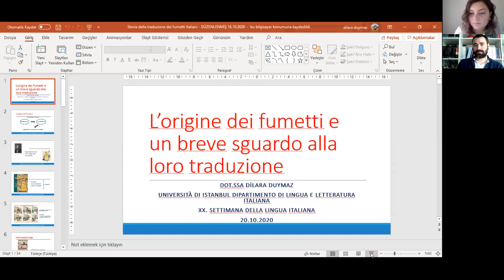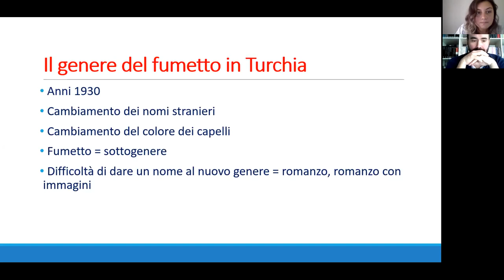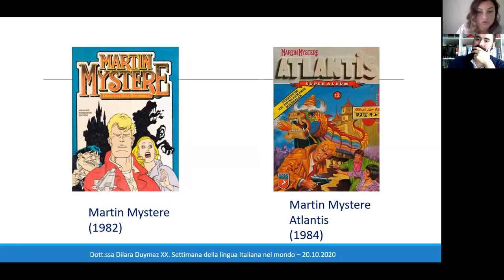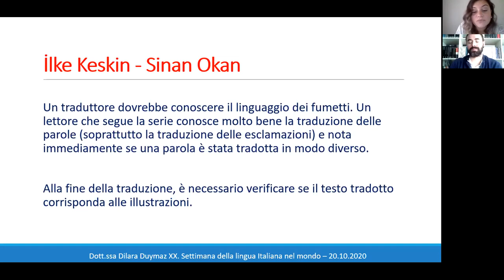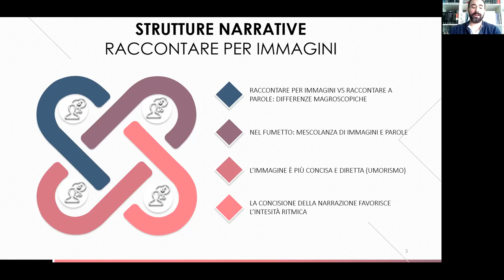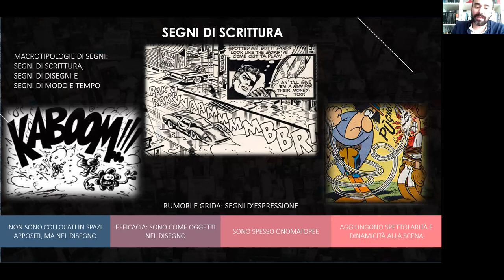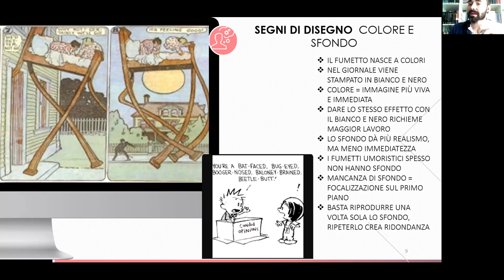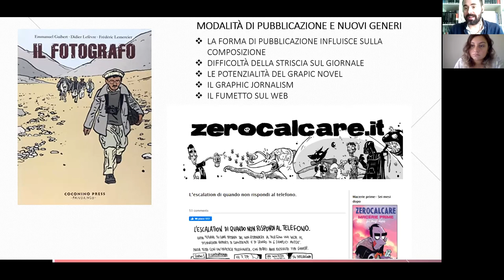Çizgi romanlarının göstergebilimsel özellikleri ve çeviri uygulamaları | SLIM2020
20. Dünyada İtalyan Dili Haftası

Çizgi romanlarının göstergebilimsel özellikleri ve çeviri uygulamaları"

• Cristiano Bedin
İstanbul Üniversitesi İtalyan Dili ve Edebiyatı Öğretim Üyesi

• Dilara Duymaz
Yıldız Teknik Üniversitesi Diller ve Kültürlerarası Çeviribilim Doktora Öğrencisi, İstanbul Üniversitesi İtalyan Dili ve Edebiyatı Anabilim Dalı Araştırma Görevlisi

Bu konuşma iki bölümden oluşmaktadır. İlk bölümde Cristiano Bedin, çizgi romanın göstergebilimsel özelliklerini inceleyecektir. Bu anlatım türü, görsel ve dilsel olmak üzere iki farklı dizgenin bir araya gelmesiyle ortaya çıktığından karmaşık özelliklere sahiptir. Bu iki dizgenin birleşimi, belli grafik uygulamaları gerektirmektedir. Bu nedenle anlatısal ve dilsel uygulamaların yanı sıra, yazarın resim ve kelime karışımı yoluyla bir hikâye anlatmasına olanak veren grafik ve görsel göstergelerin analizi de ele alınacaktır. İkinci bölümde Dilara Duymaz, İtalyan Edebiyatı ve Türk Edebiyatı dizgesinde çizgi roman tarihini genel hatları ile ele alarak karşılaştırmalı bir çalışma sunacaktır. Çizgi roman, her iki edebiyat dizgesine de çeviri yoluyla geçmiş bir türdür. Konuşmada, çeviribilim bağlamında genel bir çerçeve çizilerek çizgi roman çevirisi ele alınacaktır.

Buluşma İtalyanca olup, Türkçe simultane tercüme olacaktır.